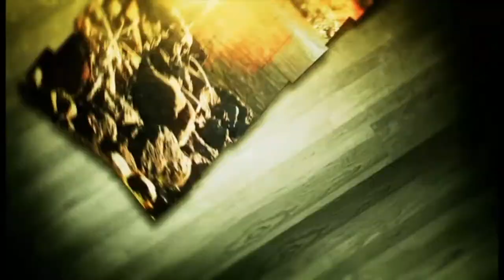Alaska's Alagnak River for Chum Salmon...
Gavin Hurley and the team tackle some awesome Chum on this world famous river...